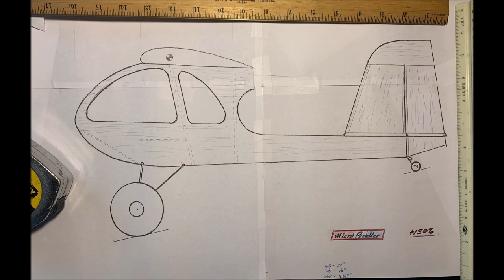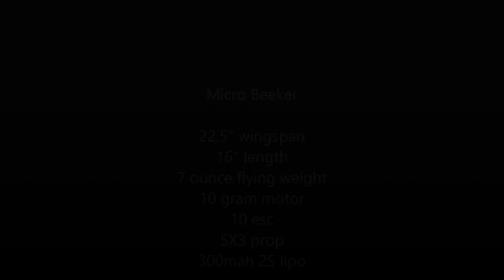Micro Beeker - Maiden Flight 6-13-20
Build photos and video of the Micro Beeker's maiden flight.